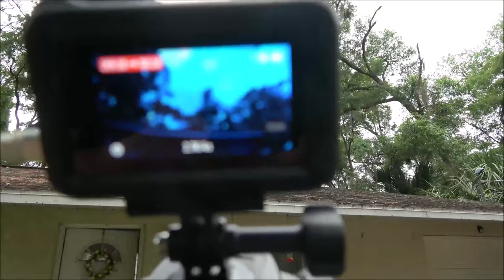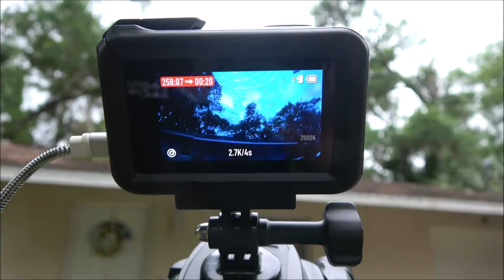Storm Vlog And Cool Timelapse In 4K.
Just another typical day in florida. Enjoy the storm footage. Filmed and edited in 4K.